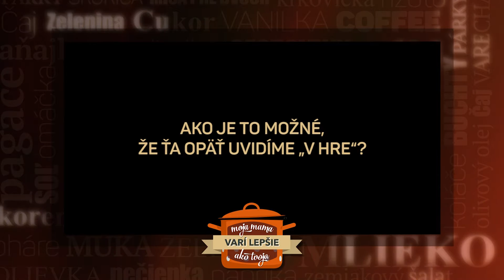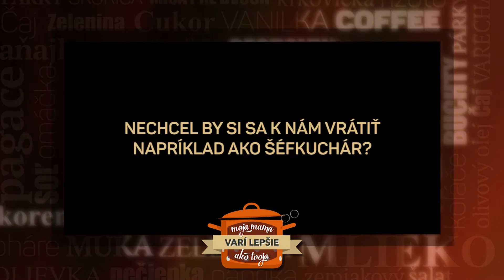Vilo Habo sa vrátil do hry (MOJA MAMA VARÍ LEPŠIE AKO TVOJA)